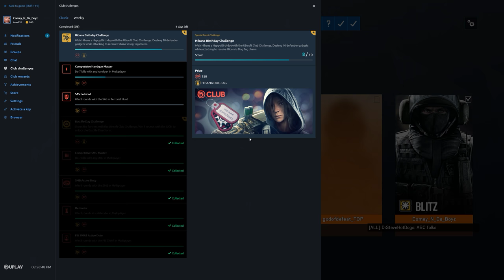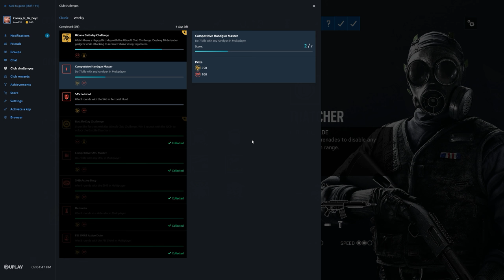Rainbow Six Siege + Part 2525 + Consulate TDM Secure + Operation Para Bellum pcgaming crew